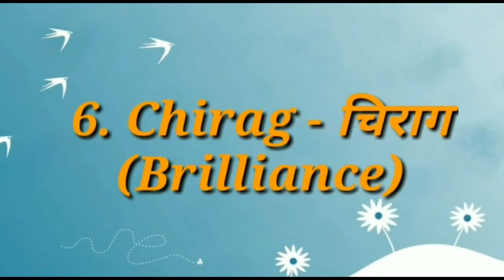(C, Ch) अक्षर से आने वाले लड़कों के बिल्कुल नए नाम | 'C' Modern New Baby Boy Names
इस वीडियो में आपको च छ अक्षर से आने वाले लड़कों के बिल्कुल नए नाम के बारे में बताएँगे |

NOTE: ALL THE IMAGES/PICTURES SHOWN IN THE VIDEO BELONGS TO THE RESPECTED OWNERS AND NOT BY ME